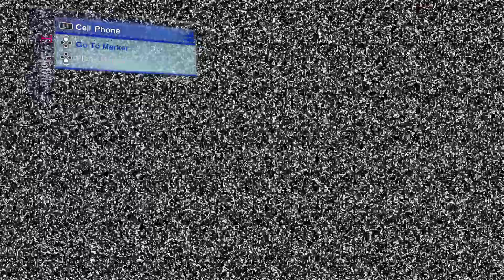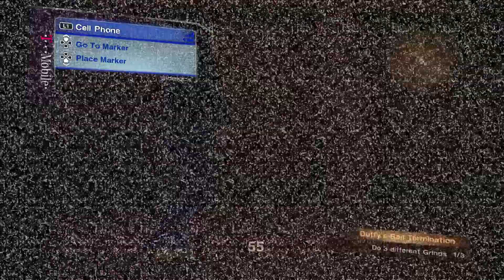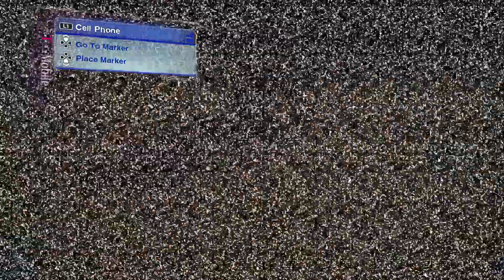Skate 2 Part 14